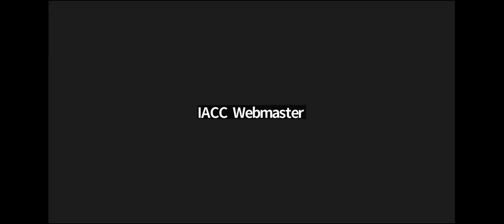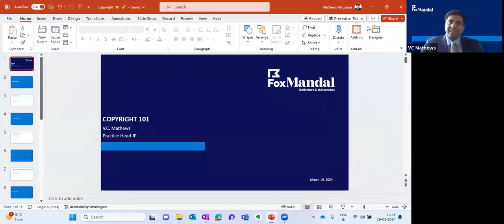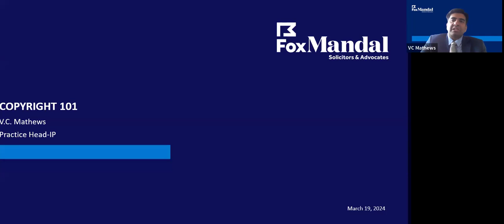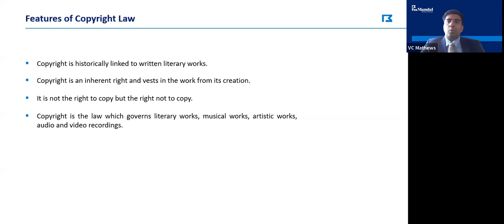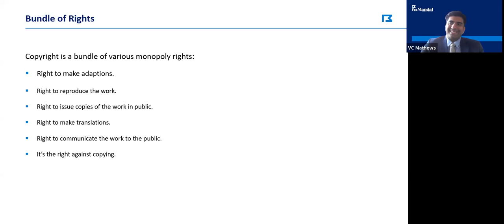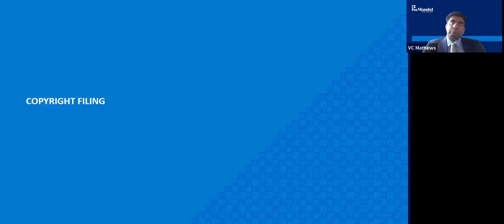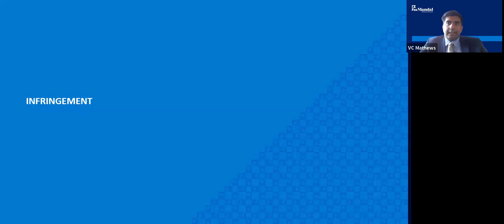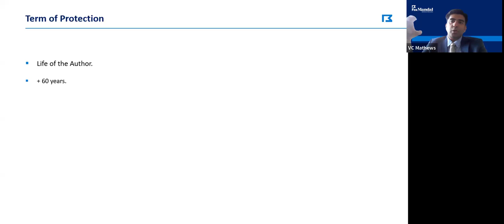Legal Implications for Indo-US Bilateral Trade | March 19th, 2024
Watch our groundbreaking webinar on the 'Legal Implications for Indo-US Bilateral Trade,' co-hosted by IACC, XLRI, and CPPR. Dive deep into Trademark, Copyright, and Patenting with industry experts Manish Biala, VC Mathew, and Sonal Mishra respectively. Don’t miss this chance to gain invaluable insights!